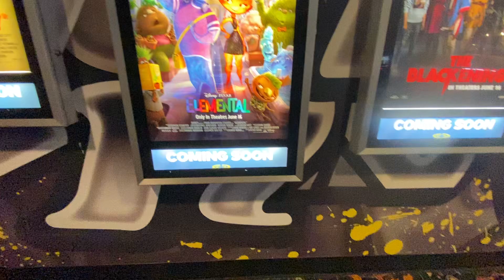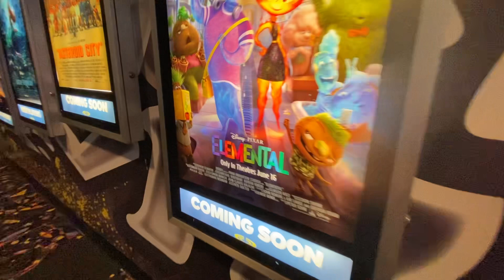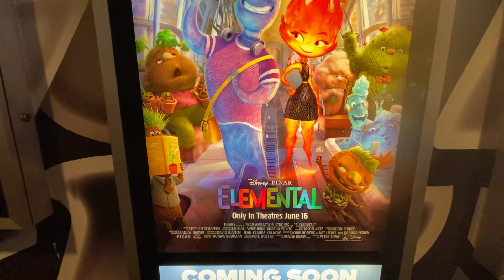Movie posters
I saw movie poster of Disney Pixar Elemental. I love ❤️ taking pictures of selfies at cineplex locations mall everywhere.